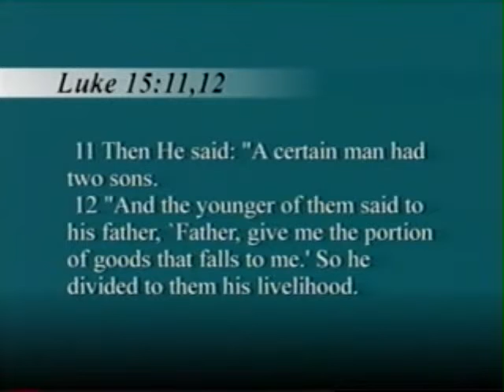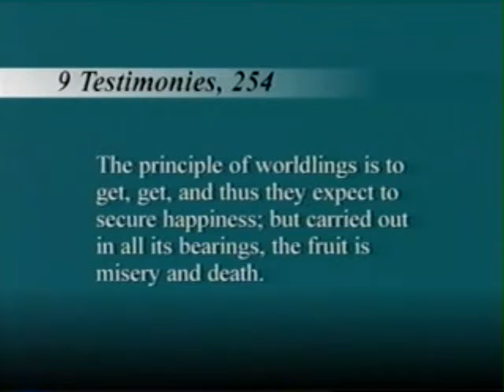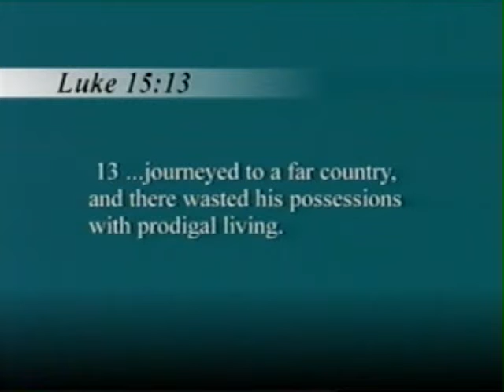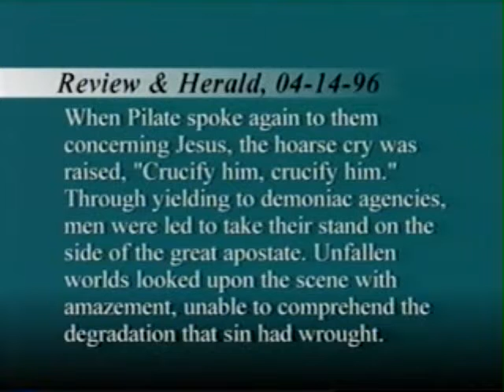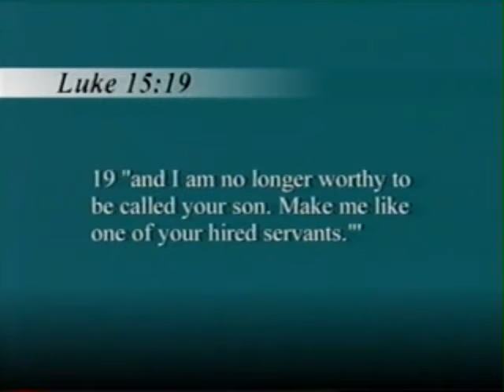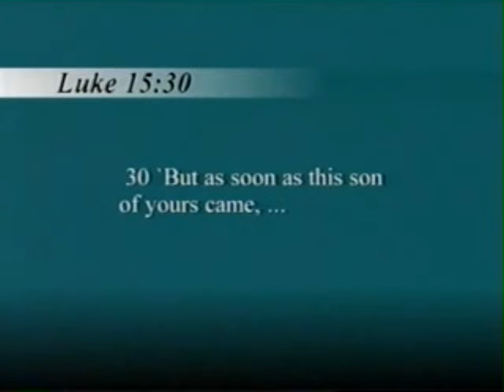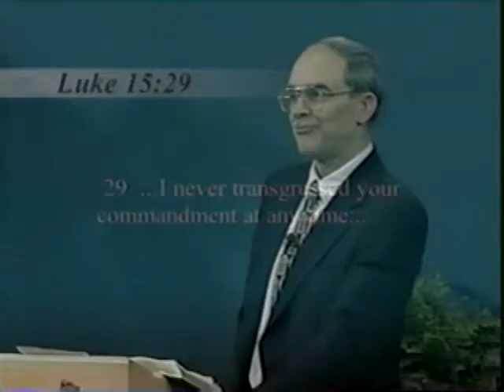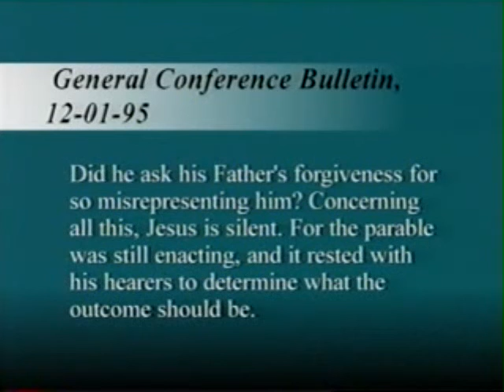Two Lost Boys - John Grosboll